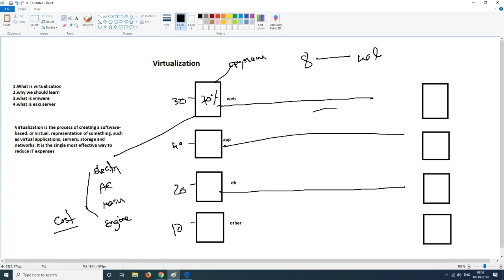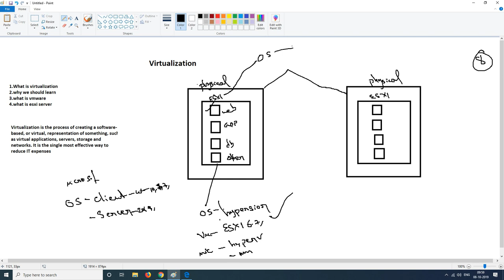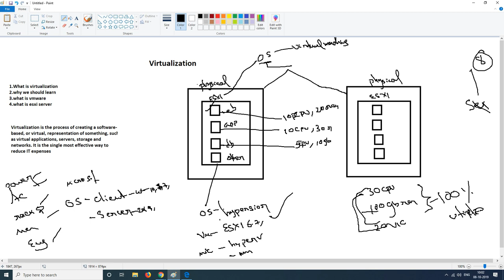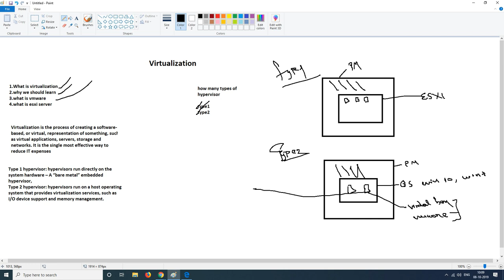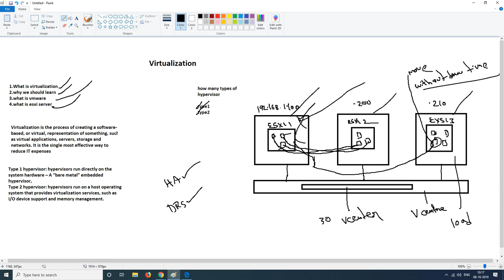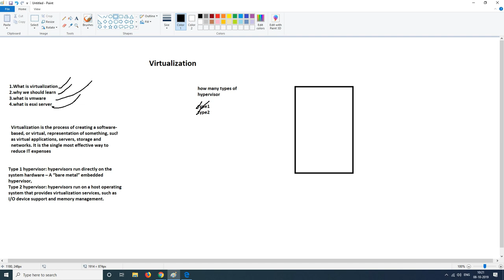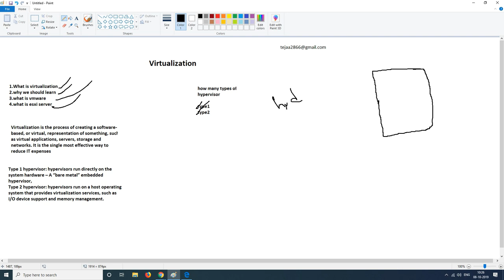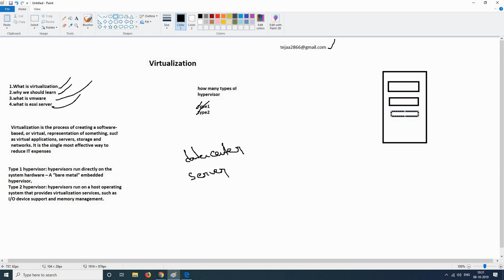vmware in telugu class1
In this video am going to explain vmware basic introduction in telugu.